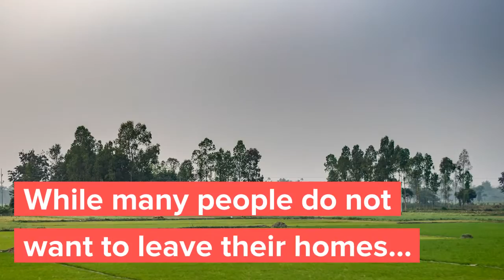Climate change and migration: in Bangladesh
Bangladesh has become the poster child of climate-linked migration
But the situation isn't simple
Bangladesh suffers from many different climate impacts...
... that create different kinds of migration
Sea level rise is adding to migration from the the delta region
As land is washed away, people leave for cities
Sudden events like Cyclones create short term displacement...
... and people often return.
While many people do not want to leave their homes...
... others sea migration as a way of escaping high risk areas.